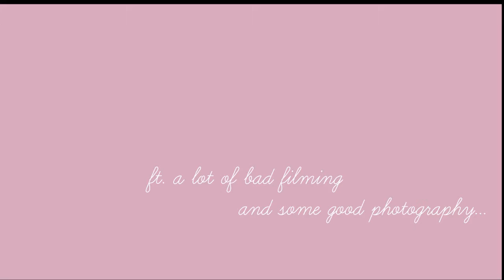a day in the city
Some video clips and pictures from the other day when my roommate and I went into the city for a little photo shoot/day off relaxation.

Songs:
Darling by Dyalla
i wanna be down with you by vbnd